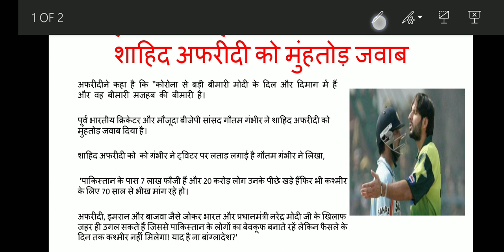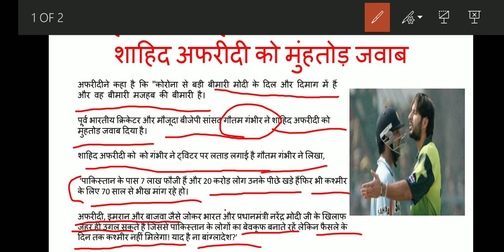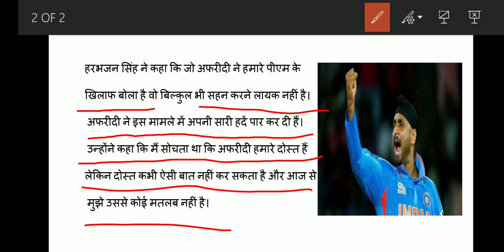गौतम गंभीर और हरभजन सिंह ने शाहिद अफरीदी को मुंहतोड़ जवाब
पूर्व भारतीय क्रिकेटर और मौजूदा बीजेपी सांसद गौतम गंभीर ने शाहिद अफरीदी को मुंहतोड़ जवाब दिया है।

शाहिद अफरीदी को  को गंभीर ने ट्विटर पर लताड़ लगाई है गौतम गंभीर ने लिखा,

 'पाकिस्तान के पास 7 लाख फौजी हैं और 20 करोड़ लोग उनके पीछे खड़े हैंफिर भी कश्मीर के लिए 70 साल से भीख मांग रहे हो।

अफरीदी, इमरान और बाजवा जैसे जोकर भारत और प्रधानमंत्री नरेंद्र मोदी जी के खिलाफ जहर ही उगल सकते हैं जिससे पाकिस्तान के लोगों का बेवकूफ बनाते रहें लेकिन फैसले के दिन तक कश्मीर नहीं मिलेगा! याद है ना बांग्लादेश?'